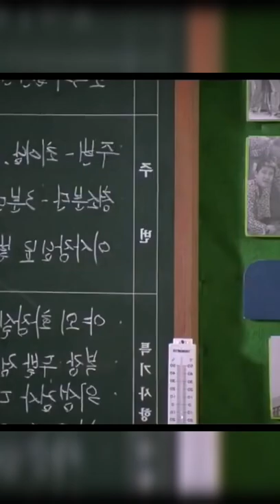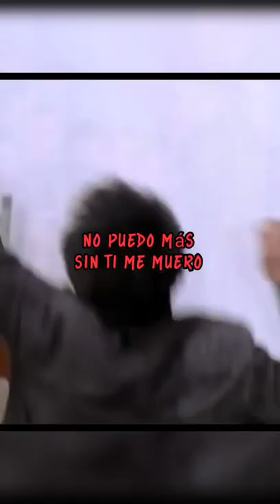Tijuana NO! - GOLPES BAJOS (Lyrics)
Nombre de la película:
Once upon a time un Highs chool o El espíritu de Bruce Lee.
Esta canción representa muy bien como se sentía Hyeon-su al final de la película.